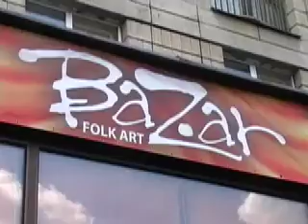Russian Bazar St Petersburg Russia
Here at the Russian Folk & Art Bazar you will see a beautiful selection of Matryoshka dolls; palekh boxes and eggs; carved chess sets; birch bark boxes; Christmas ornaments; dolls dressed in traditional costume; traditional Russian costumes; antique samovars; balalaikas; shawls; amber jewelry and Faberge eggs; pre-revolutionary poster note-cards; magnificent Lomonosov fine china.
During my visits to Russia I found the Russian were not Bazar...